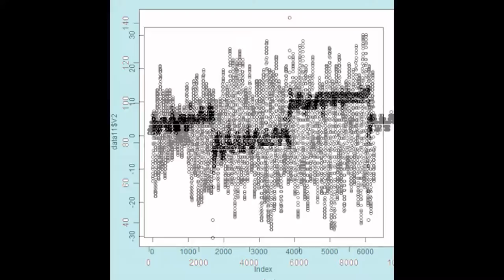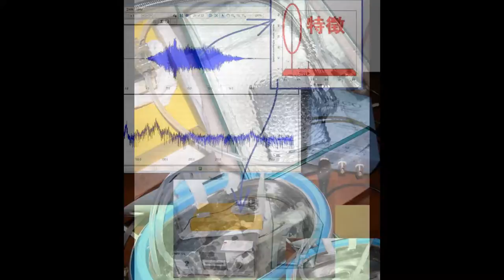スライドショー 超音波‹測定・解析›（超音波テスター） ultrasonic-labo